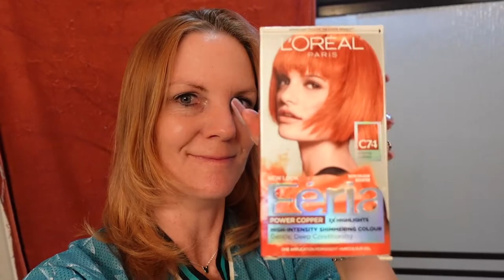Lovingly Tormenting My Cats : Dress Up For Halloween 2020 : Vlog #18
Just a quick little video showing what I did this Halloween 2020. No cats were harmed... just a little perturbed at me for putting hats on them. lol